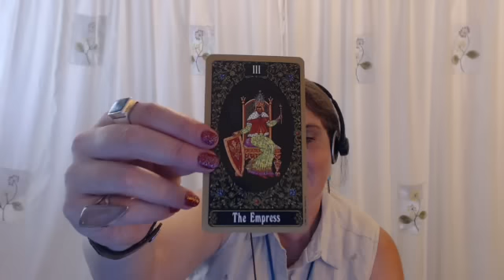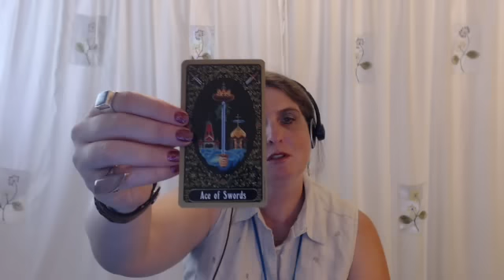Libra Tarot Forecast June 8 Thru 14, 2015